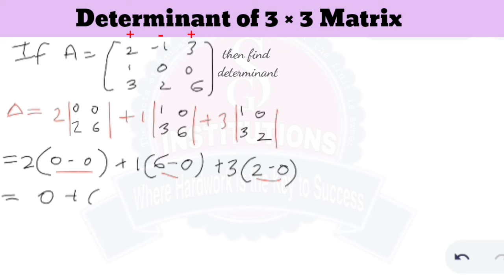Non Singular Matrix || Determinant of 3 × 3 matrix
Assalaamu Alaikum frnds kaise ho aap log

       Introduction to Matrices

If u have any doubts u can ask me in the comment box

video is for educational purpose only.Copyright Disclaimer Under Section 107 of the Copyright Act 1976, allowance is made for "fair use" for purposes such as criticism, comment, news reporting, teaching, scholarship, and research.